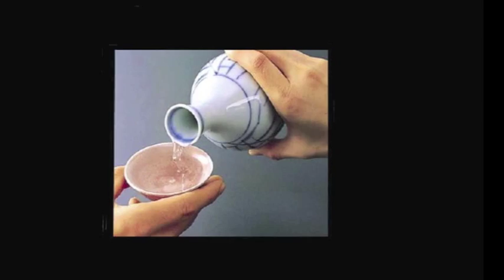お前を離さない 鏡五郎 cover Keizo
「明日（あす）にはぐれた　男の涙　泣いて叱って　くれた奴・・・」この「お前を離さない」は男の気持ちを歌った曲ですね。鏡五郎さんの歌を歌うのは初めてです。